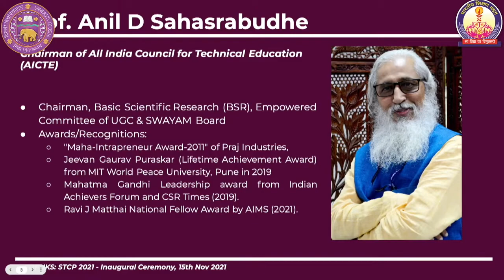Address by Prof Anil D Sahasrabudhe, Chairman, AICTE on NEP 2020 ( FDP 2021)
"Today is an important event. How to bring about a transformation in our education system is one of the important goals of today’s event. It is a great honour to be among such eminent speakers. For over 200 years our education policy has stopped educating us about our own culture, practices and traditions. If no change is brought, the future generations will not know anything about our civilization and culture."

Prof. Anil D Sahasrabudhe, Chairman, AICTE while addressing the audience on the occasion of the inaugural ceremony of Faculty Development Programme (FDP) 2021.

Faculty Development Programme (FDP) 2021 from 15th November to 7th December, 2021 on the theme of India’s Knowledge Systems (IKS): Sources, Theories, Concepts and Practices presented by RSPL in collaboration with CPDHE (UGC-HRDC) and the IKS Division of MoE at AICTE  AND with CoEIKS (IIT, Kgp) as ‘knowledge partner’ and supported by INDICA, Bhartiya Shikshan Mandal (BSM) and Preservation, Propagation and Restoration of Ancient Culture and Heritage of India {(PPRACHIN), Siksha 'O' Anusandhan (SOA)}